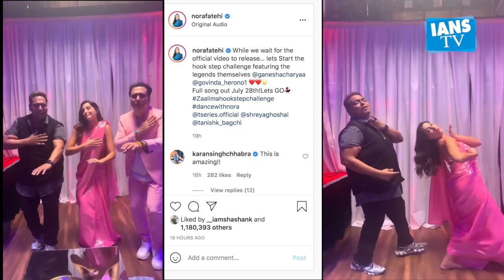Nora Fatehi shares new video featuring Ganesh Acharya and Govinda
बॉलीवुड अभिनेत्री नोरा फतेही के डांस का हर कोई दिवाना है , हाल में नोरा ने अपना एक शानदार  डांस  वीडियों फैंस के साथ शेयर किया है , जिसमें वह अकेली नहीं बल्की कोरियोग्राफर गणेश आचार्य और दिग्गज अभिनेता गोविंदा के साथ अपनी आगामी फिल्म भुज द प्राइड के सॉन्ग जालिमा कोका कोला पर शानदार हुक स्टेप करती दिख रही हैं।